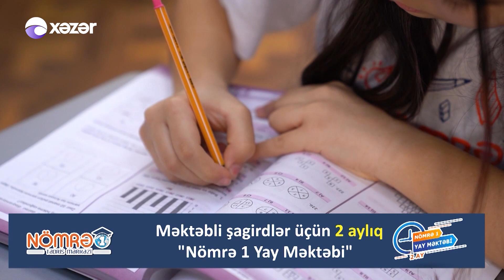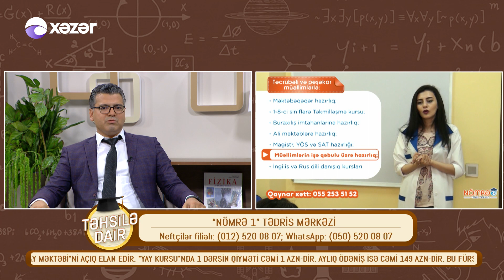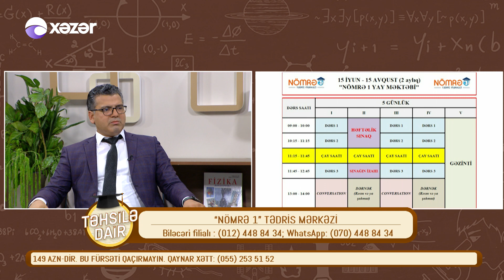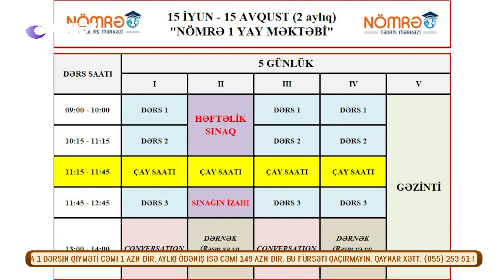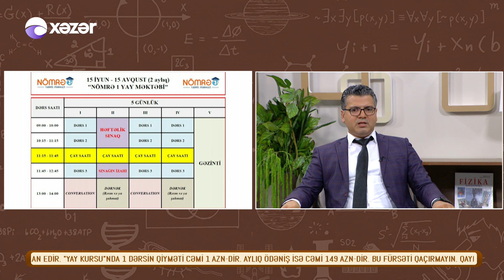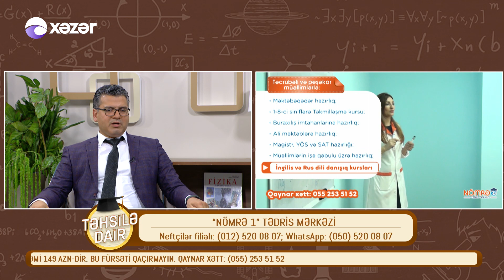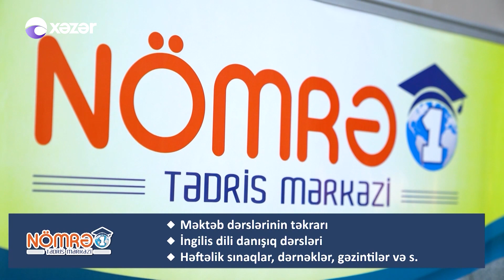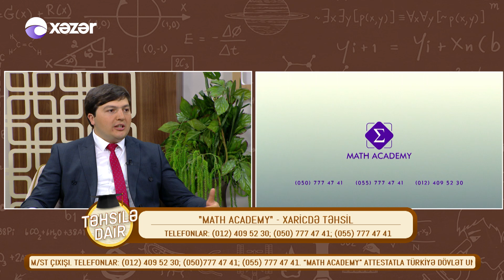Təhsilə Dair 10.06.2021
Qonaq :  Samid Həsənov  / "Nömrə 1" Tədris Mərkəzi

                 Mircəlal Babayev / "Math Academy"nin Direktoru
                 Ramal Şəmşədli /   "Math Academy"nin Xaricdə Təhsil Şöbəsinin Direktoru